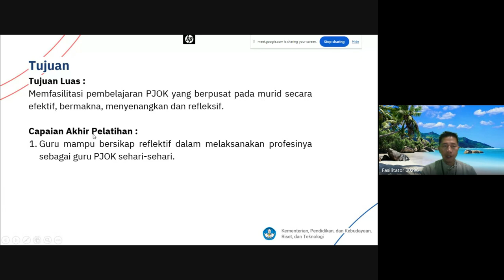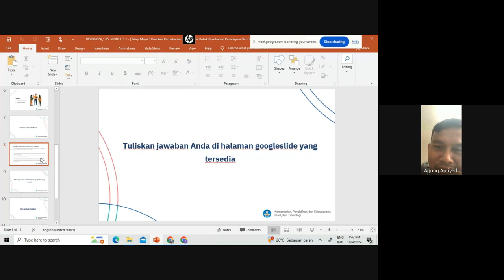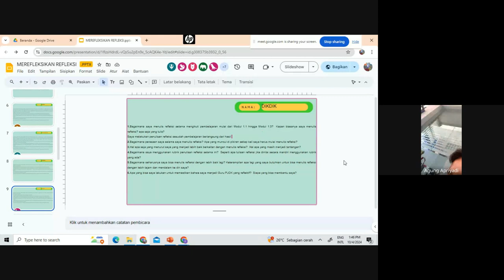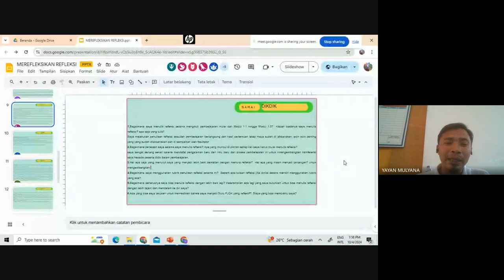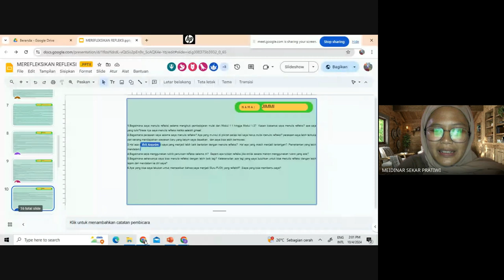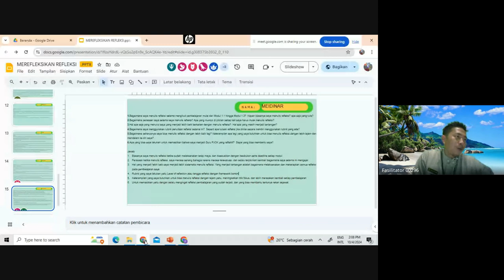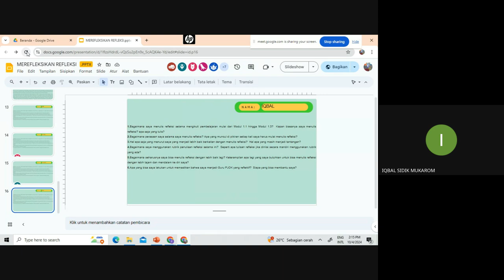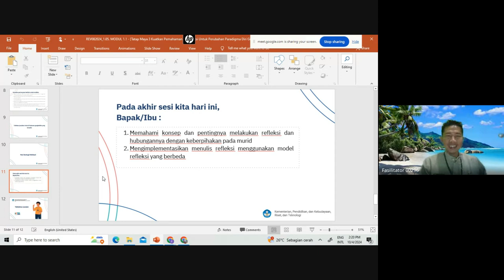Pertemuan 5 Diseminasi: Modul 1.1 Merefleksikan Refleksi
Diseminasi PKG PJOK Kabupaten Bandung Kelas 016